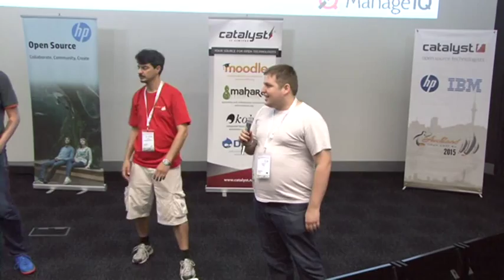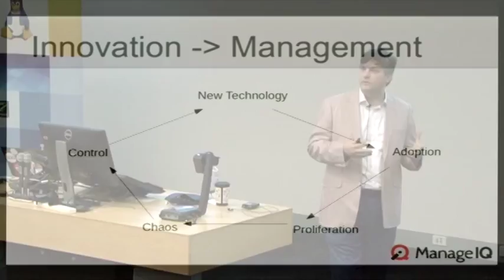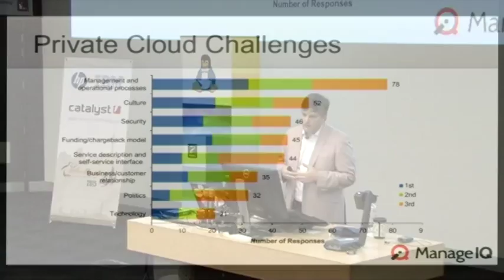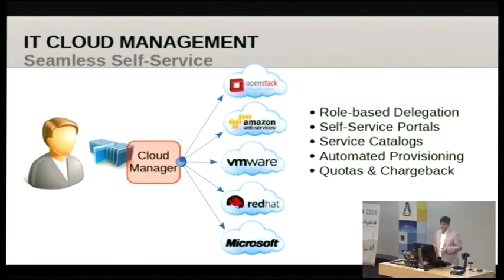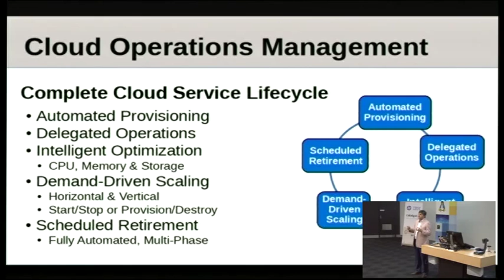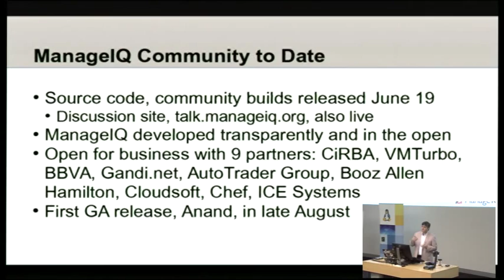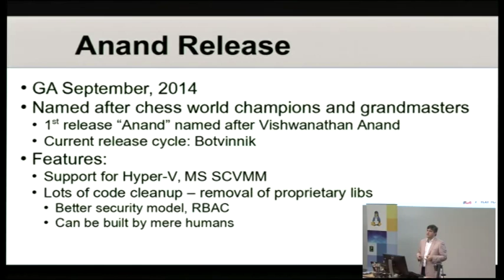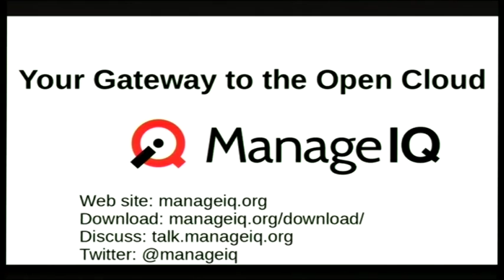Cloud Herding: Delivering Services Across Multiple Environments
John Mark Walker